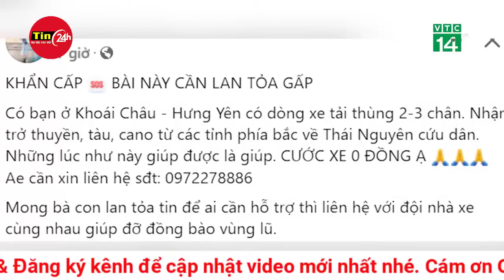Rốn lũ Chương Mỹ nước chảy như thác, nhà dân chìm trong biển nước | Tin mới nhất hôm nay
Nước sông Bùi ở "rốn lũ" Chương Mỹ lên báo động 3 và chưa có dấu hiệu dừng lại khiến người dân vội sơ tán tài sản, đắp đập ngăn nước.

Những ngày qua, hàng nghìn người dân ở huyện Chương Mỹ (Hà Nội) phải sống chung với nước lũ khi mưa lớn khiến nước sông Bùi dâng cao, tràn qua đê nhấn chìm nhà cửa, tài sản và đường sá.

Theo ghi nhận của phóng viên Báo Lao Động, sáng nay (10.9), nước lũ lên nhanh khiến đê sông Bùi 2 bị tràn, nước chảy như thác vào nhà dâu thuộc các thôn Nhân Lý, Nam Hài, Hạnh Bồ. Nhiều tuyến đường liên thôn, xã... đang chìm trong nước, nhiều nơi nước ngập tới mái nhà.

Ngập úng kéo dài đã ảnh hưởng tiêu cực tới sức khỏe, cuộc sống, sinh hoạt của hàng nghìn người dân xã Nam Phương Tiến